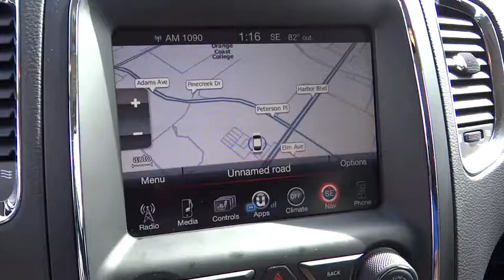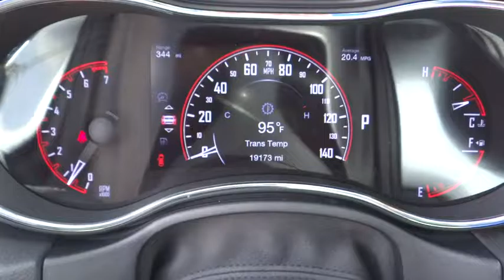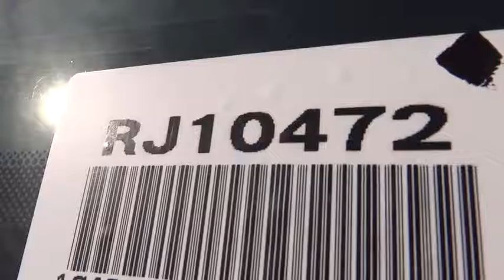2016 Dodge Durango Costa Mesa, Huntington Beach, Irvine, San Clemente, Anaheim, CA RJ10472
2016 Dodge Durango

Nav & Power Liftgate Group (GPS Navigation, HD Radio, Power Liftgate, and SiriusXM Traffic), 8.4 Touchscreen Display, Leather Trimmed Bucket Seats, and Wheels: 18 x 8.0 Polished Aluminum. This is a 2016 Dodge Durango Limited with only 19k miles. This vehicle is Brilliant Black with Black Leather interior and is in rock stare condition. CLEAN CARFAX!!Want to save some money? Get the NEW look for the used price on this one owner vehicle. Previous owner purchased it brand new! Having had only one previous owner means that this superb Durango is sure to be a favorite among our more educated buyers. This SUV is nicely equipped with features such as Nav & Power Liftgate Group (GPS Navigation, HD Radio, Power Liftgate, and SiriusXM Traffic), 8.4 Touchscreen Display, Leather Trimmed Bucket Seats, and Wheels: 18 x 8.0 Polished Aluminum.We choose to take the stress out of the purchasing process. We work with third party sites to determine what is a fair price for our customers to ensure you will be happy with your buying experience.At Orange Coast Auto Group, we select only the best pre-owned vehicles to offer our customers. Our commitment to your peace of mind is our #1 priority.That's why each vehicle has a certified quality inspection, 3-month, 3000-mile Power-train Warranty on each car, our 72-hour/250 mile Love It or Leave It return policy, free CarFax report and clean title guarantee. Shop Easy, Drive Happy!